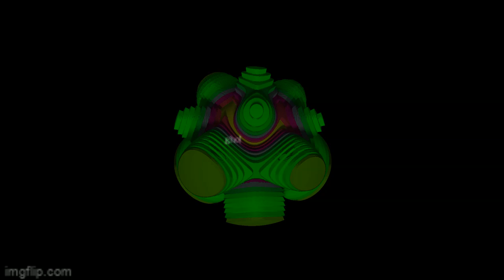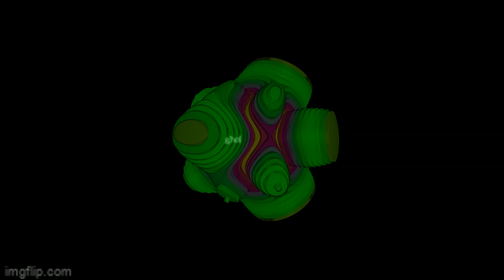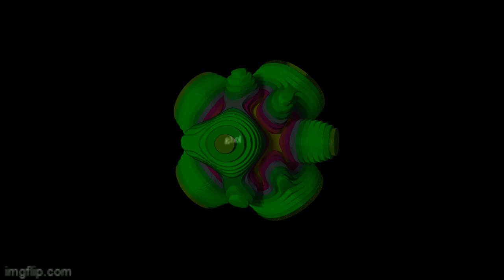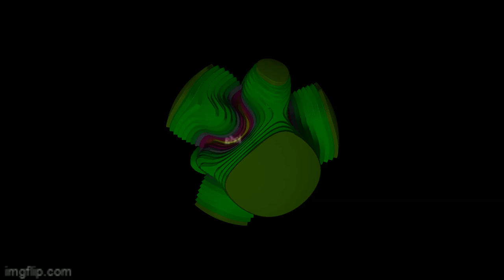FREE RXKNephew x Summrs x Chief Keef Type Beat "Dvngeröus" 2023 Glo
Prod by Breezy247 x yboitrippy

*IGNORE TAGS*